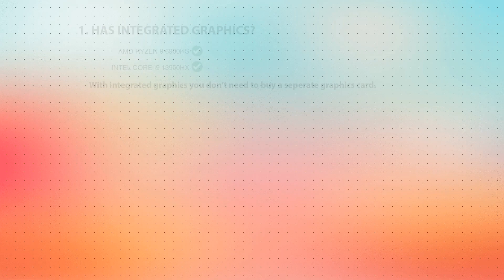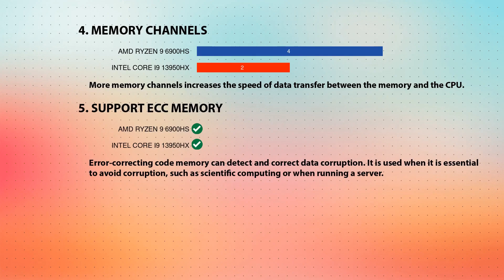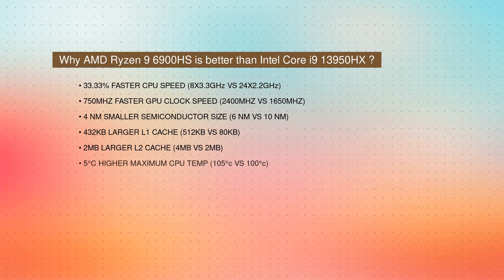AMD Ryzen 9 6900HS vs INTEL Core i9 13950HX Technical Comparison